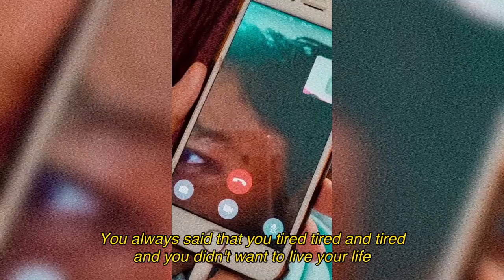Raracellina - 24 (Official Lyrics Video)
Exactly 7 moths ago, Dimas Kusuma Eryzal left us. This song is a tribute to my very best bestfriend for almost 10 years. This song a lil bit too "ngeband" than any of my songs bcs I just want to put "Lengek" in this one. This song is supposed to be released on his 25th years old birthday (Feb 2nd), but it was hard for me to finish this song, plus... there was a lot of tragedy in my life🙃. And finally I release this song for him with the help of some of our friends. This song is about Lengek. "You" in this song is Lengek.

Fyi this song was planned to be the 4th single from Rara Rizal. If this song was released by Rara Rizal, Lengek will fully sang this song and I will only be the backing vocalist (the opposite of our first single "If I Could)". In fact, we're already planning to come back, but the fate said otherwise. I was very sad (like, who doesn't?!).  So, I slightly changed Rara Rizal's version of the lyrics to my version, so it can be relate with the reality. Interesting fact is the original lyrics of this song (Rara Rizal version) are comes from Lengek's tweet in mid-2019. That tweet represent his story, so... the lyrics of this song really described a Lengek self. Anyone who knows him well will understand all the lyrics in this song.

Thank you for everyone who participated on this song. I hope this song with its video would make him happy there.

So... this song is for you, Ngek. 24.

This song is available on any Digital Streaming Platform.

Choir by Lengek's friends:
- me
- Asthikast
- Via Hermadi
- Aulia Regasani
- Dhia Arista
- Widhi Pratisthasari
- Alva Surya
- Haekal Alawy
- Dwinanda Fadhlan
- Maria Lestari
- Hendiyansa
- Wahyu Ugroseno
- Alvin Agung
- Thia Rizky
- Mylla Sunaya
- Dimas Besar
- Hasby Fahrudin
- Arsyad Budi Rahman
- Della Novita

Video credits:
- Source video by all of Lengek's friends who have been mentioned above

Artwork credits:
- Photo by Marko Savana
- Edited by Asthikast